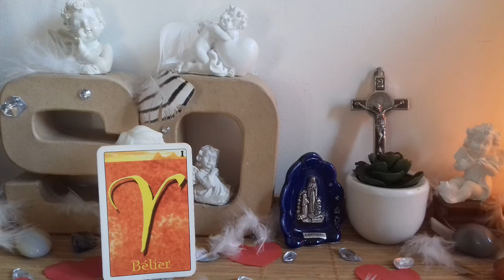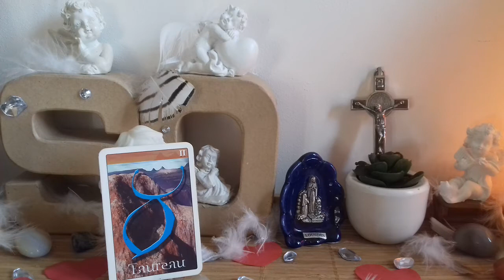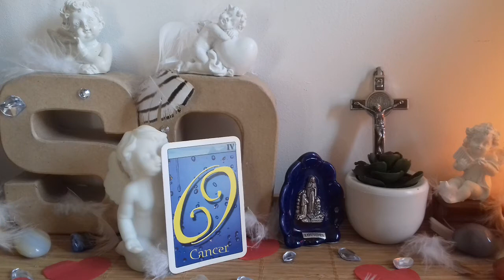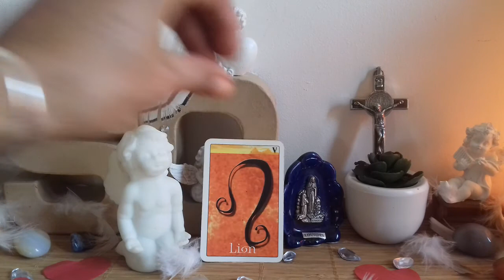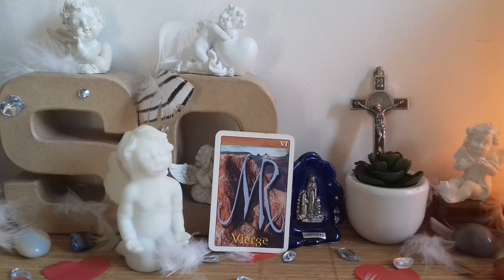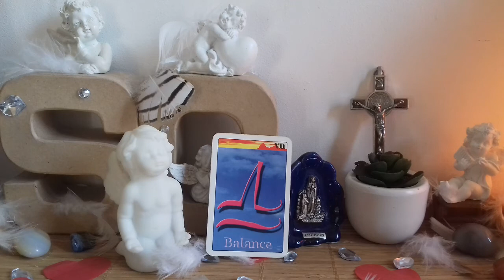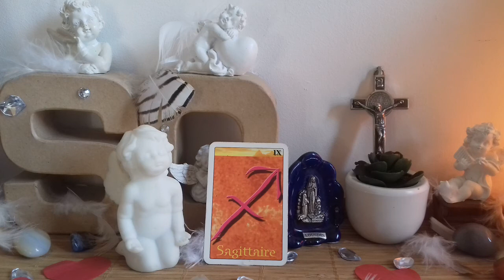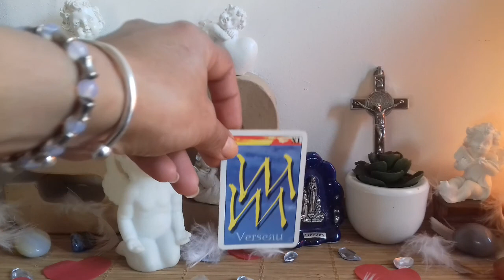💜ÉNERGIES GÉNÉRALES EN CE JEUDI 25 MARS 2021🔮GUIDANCE SIGNE PAR SIGNE 💜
🙏💝Connaître les énergies en ce 84 ème jour de l'année, en cette Saint Humbert 💝🙏
Surtout, Jour de l'Annonciation💝🙏 👑. Tout en se réjouissant  de la belle présence des Anges et tout particulièrement de l'Archange VEHUIAH qui nous accompagne durant cette période du 21 au 25 Mars💝Ensemble, nous allons découvrir cela💝🙏 Très bon et Joyeux Anniversaire à toutes les personnes nées le 25 Mars, ainsi qu'une excellente Fête à tous les Humbert 🙏 💝Ensemble, nous allons découvrir les messages en cette radieuse journée💝🙏
Tirage Astrologique Signe par Signe du Zodiaque  :

♈️ Bélier ♈️ : ⏰ ‘TIMINGS’ de la vidéo 💫 02:54
♉️ Taureau ♉️: ⏰ ‘TIMINGS’ de la vidéo 💫 04:20
♊️ Gémeaux ♊️ : ⏰ ‘TIMINGS’ de la vidéo 💫 05:50
♋️ Cancer ♋️ : ⏰ ‘TIMINGS’ de la vidéo 💫 07:15
♌️ Lion ♌️ :⏰ ‘TIMINGS’ de la vidéo 💫 09: 02
♍️ Vierge ♍️  :⏰ ‘TIMINGS’ de la vidéo 💫 10:28
♎️ Balance ♎️ :⏰ ‘TIMINGS’ de la vidéo 💫 12:21
♏️ Scorpion ♏️ :⏰ ‘TIMINGS’ de la vidéo 💫 13:41
♐️ Sagittaire ♐️ :⏰ ‘TIMINGS’ de la vidéo 💫 15:10
♑️ Capricorne ♑️:⏰ ‘TIMINGS’ de la vidéo 💫 16:44

A toute de suite dans une Nouvelle Vidéo pour Votre Guidance 🙏💝Soyez Bénis🌹💋🌹🙏💝Gratitude infini💝🙏 :
♒️ Verseau ♒️ :⏰ ‘TIMINGS’ de la vidéo 💫
♓️ Poissons ♓️  :⏰ ‘TIMINGS’ de la vidéo 💫

Vous avez besoin d’une Guidance en consultation privée, c’est ici:
*Délai d'attente de 7 jours pour les consultations, merci ou sinon:
🎥 Vous préférez un tirage vidéo via WatsApp, Skype ou Messenger :
Les vidéos de cette chaîne présentent diverses méthodes et sujets🙏💝🙏 et sont toutes destinées à aider le plus grand nombre de personne à développer sa propre intuition et à éveiller son potentiel divin.  👏N'hésitez pas à aller faire un tour des les Playlists et à visionner plusieurs vidéos car elles peuvent être complémentaires👍😉